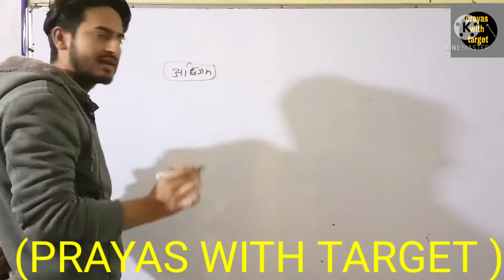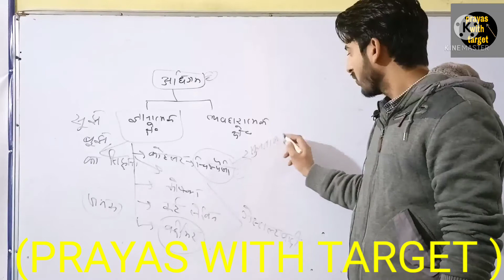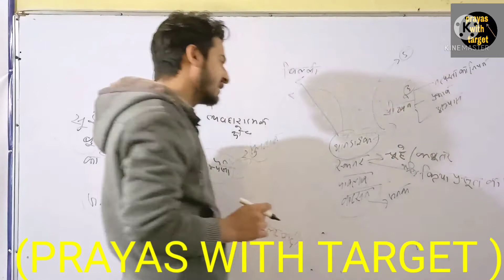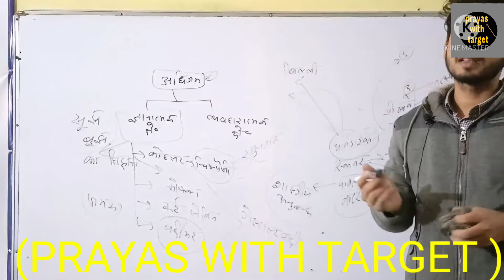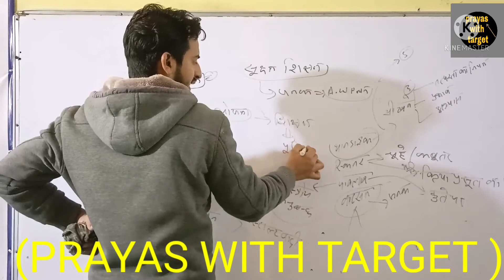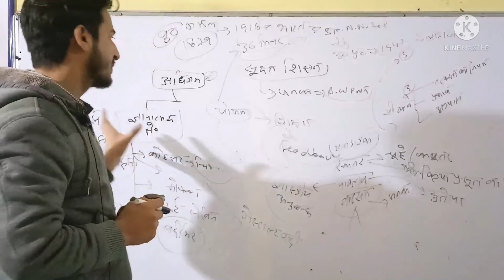यू पी टेट बाल विकास पार्ट 2 अंतिम बार एग्जाम से पहले ज़रूर देखे 30/30 पेपर सेट